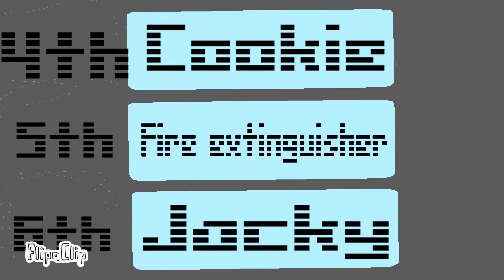BFFT 14: The Finale!